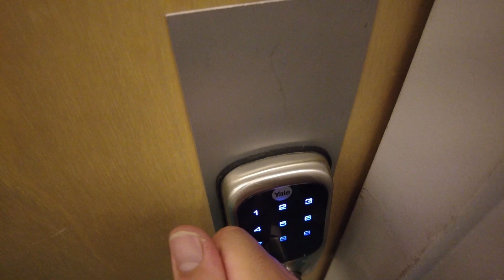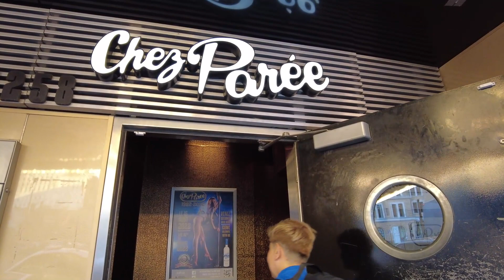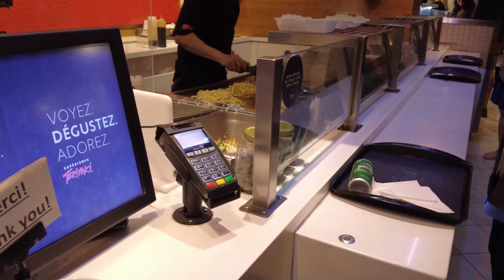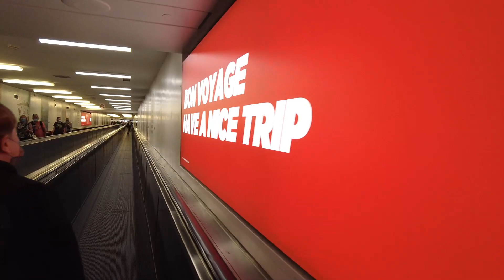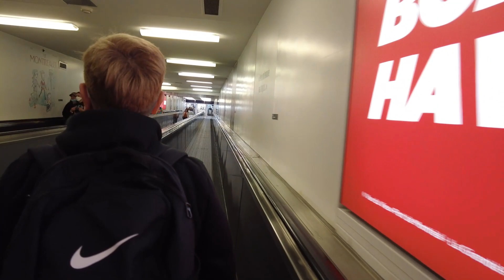Kulitan sa Montreal with Lola Tinay :D